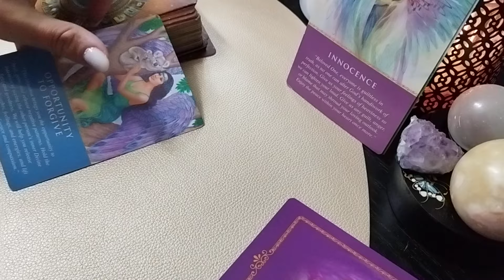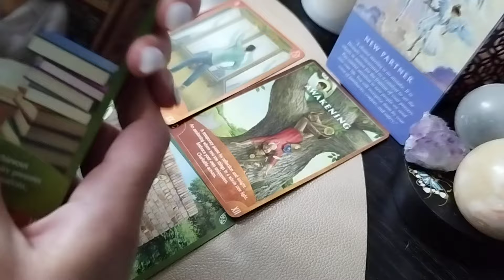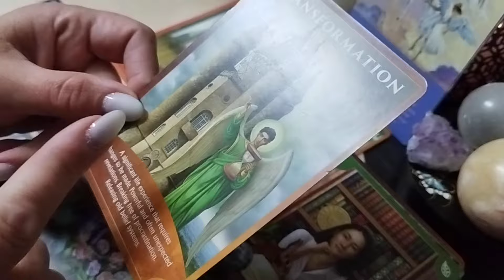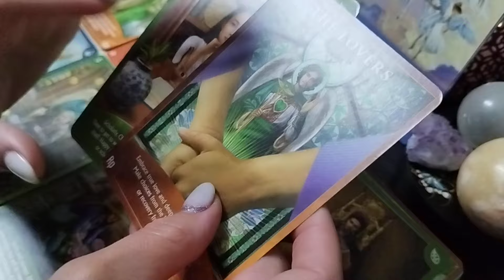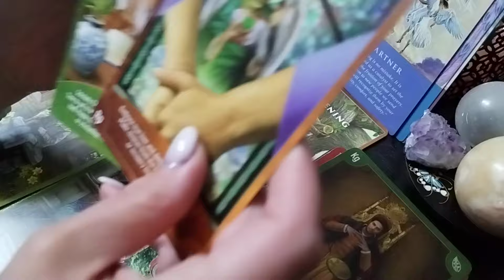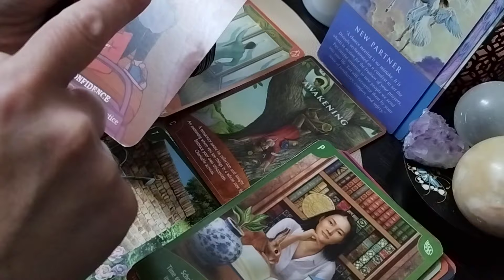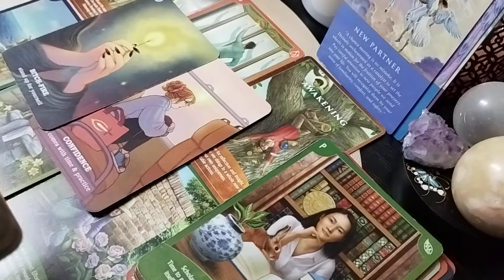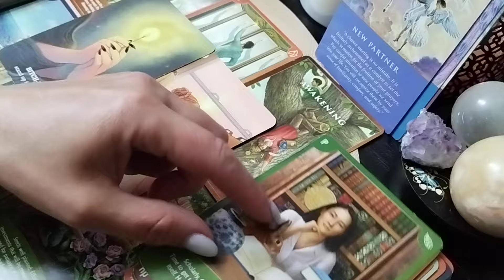Balanță ♎01-07.04 O nouă iubire se-nfiripă acum!🎼♥️